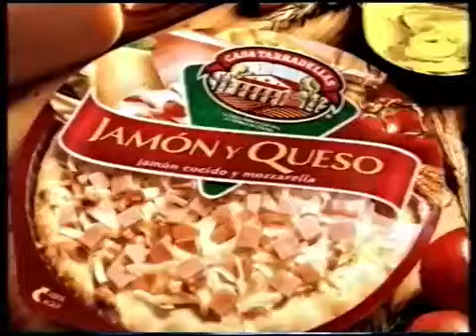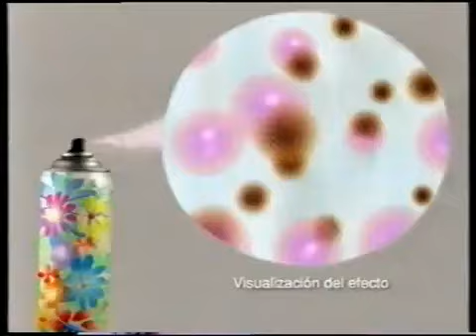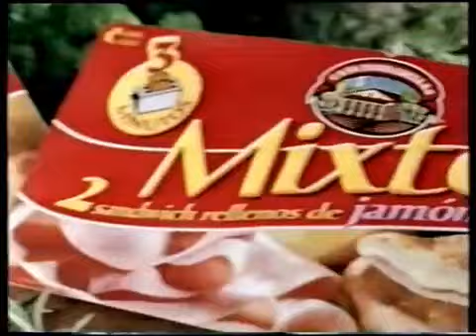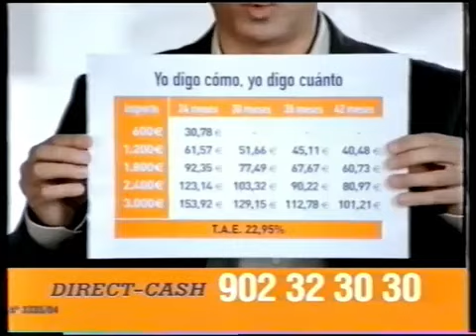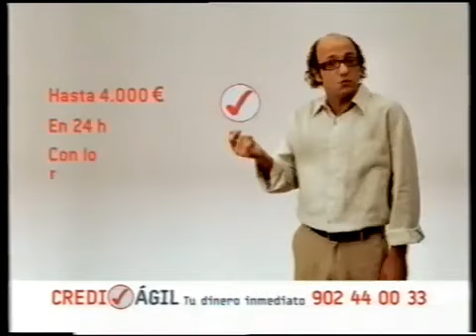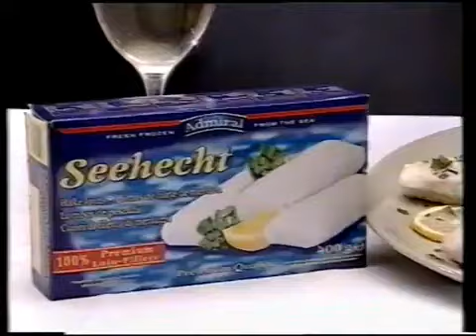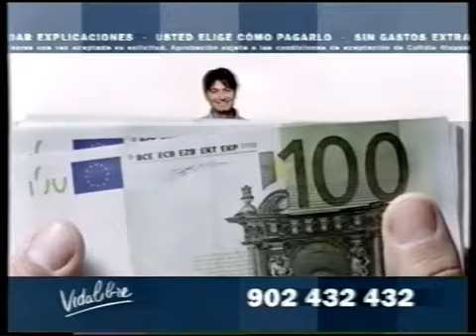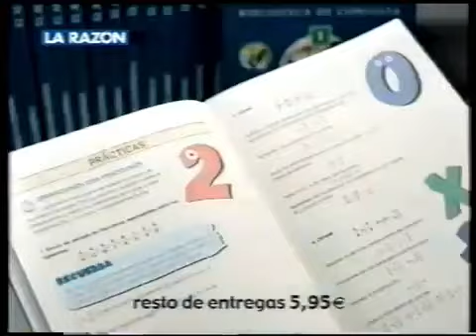Pausas Publicidades Antena 3 (28 De Septiembre 2005)